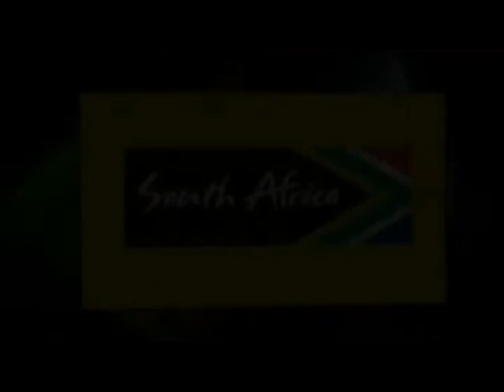The Good Food And Wine Show September 2010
From the 23rd-26th September South Africans were taken on a culinary journey of note at the Spring Good Food & Wine Show held at the Coca-Cola Dome in the north of Johannesburg. A world of tastes and flavours were discovered. New products, the latest global food and lifestyle trends were experienced. Audiences were granted the opportunity to cook with top international celebrity chefs at the hands-on workshops, and watch them in action at the Chefs in Action Theatre, cooking their signature dishes.